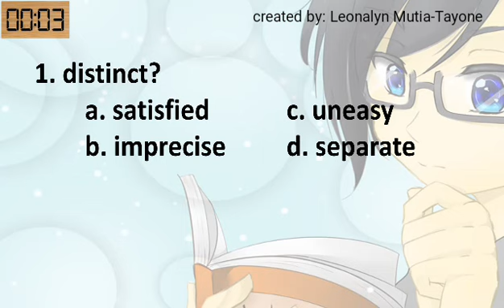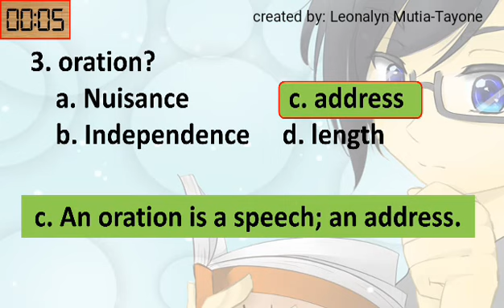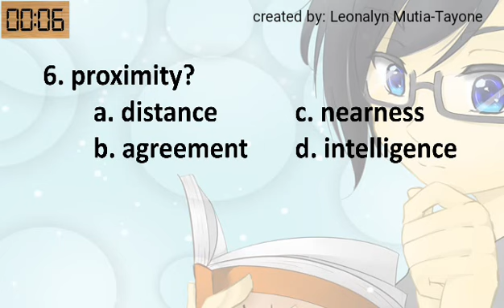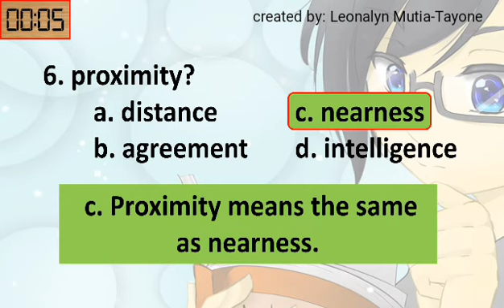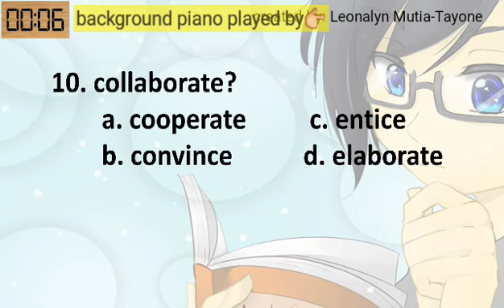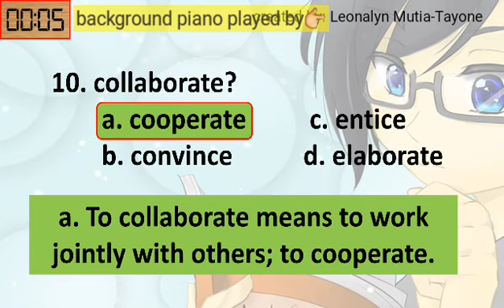VOCABULARY exercises with explanation Part1